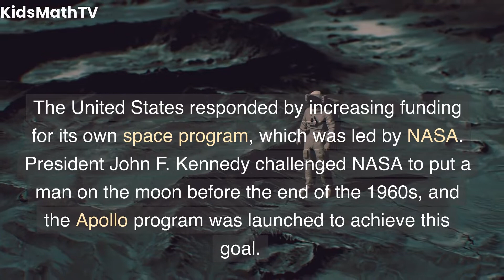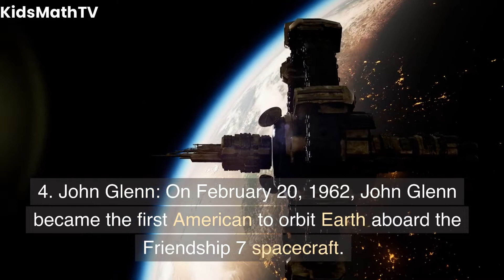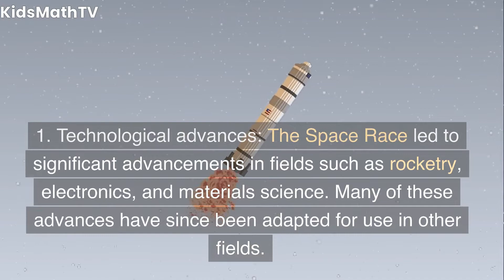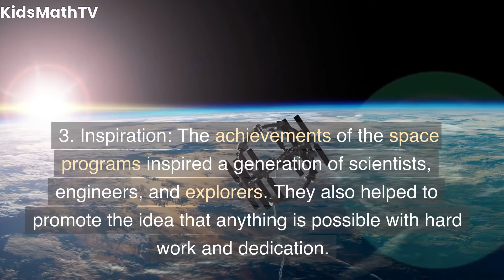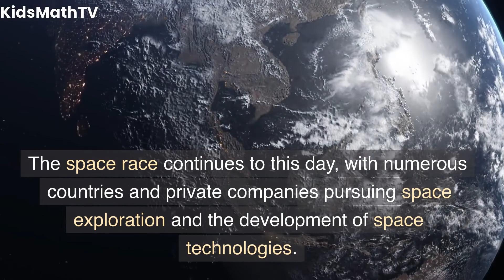Discovering the Space Race: An Exciting Journey to the Stars for Kids!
Join us on a fascinating journey through the history of the Space Race! In this educational video for kids, we'll explore the race between the United States and the Soviet Union to explore outer space, including the famous NASA Apollo missions. Learn about the incredible technology and the brave astronauts who made this historic event possible. With stunning visuals and easy-to-understand explanations, this video is perfect for kids of all ages who want to learn more about space exploration.